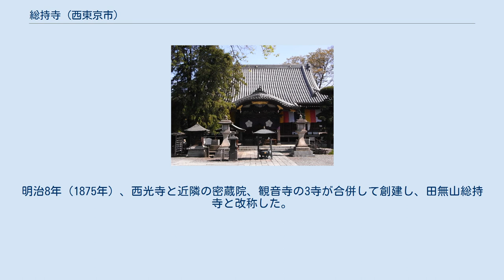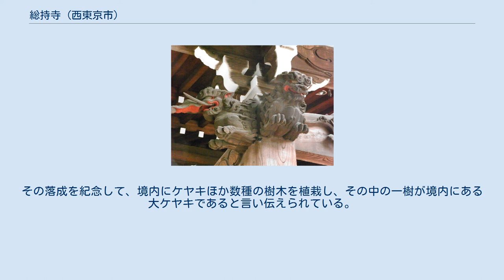総持寺 (西東京市)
総持寺（そうじじ）は、東京都西東京市田無町三丁目にある、真言宗智山派の寺院。
山号は田無山（たなしさん）。
別名「田無不動尊」。
 総持寺の創建年代は不詳だが、元和年間（1615 – 1624年）、法印権大僧都俊栄和尚が、谷戸に法界山西光寺として創建、慶安年間（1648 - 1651年）、現在地へ移転したと伝えられている。
江戸時代（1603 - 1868年）、尉殿権現社（現・田無神社）の別当寺を勤めていた。
明治8年（1875年）、西光寺と近隣の密蔵院、観音寺の3寺が合併して創建し、田無山総持寺と改称した。
 関東三十六不動尊霊場の第10番札所に数えられ、多摩八十八ヶ所霊場の第33番札所である。
東京百景にも選ばれている。
 西光寺（現・総持寺）本堂は、天保11年（1840年）、築後140～150年を経たため、本堂建て替え計画が持ち上がり、西光寺の住職恵亮や田無村名主下田半兵衛が中心となり準備が進められた。
嘉永3年（1850年）、本堂は完成し、普請成就供養が行われた。
その落成を紀念して、境内にケヤキほか数種の樹木を植栽し、その中の一樹が境内にある大ケヤキであると言い伝えられている。